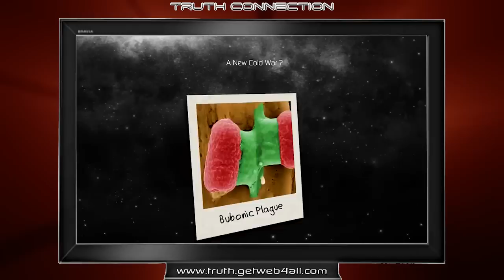HAARP und Biowaffen - Dr. Barrie Trower (german)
HAARP und Biowaffen - Dr. Barrie Trower